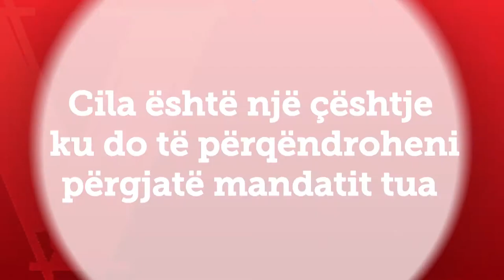MIMOZA KUSARI LILA - 23